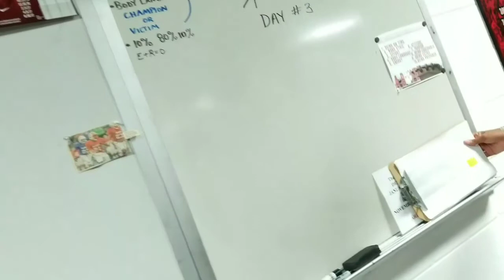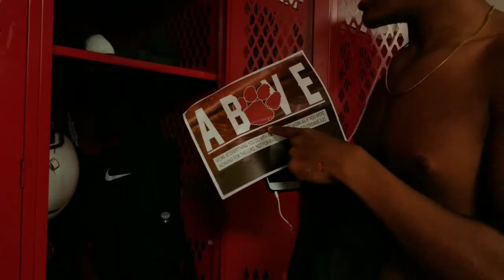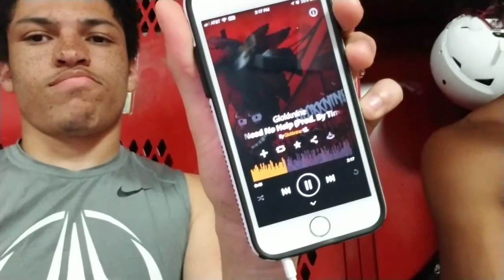A Day At AHS - Vlog #2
JUST FOR THE FANS! Doesn't get better than this, behind the scenes of what being a A5 High School athlete is like at Practice! Thanks for the support guys.